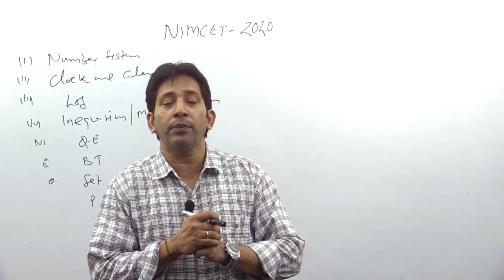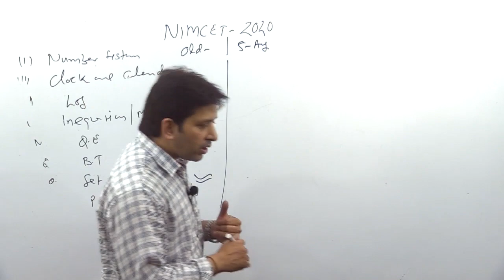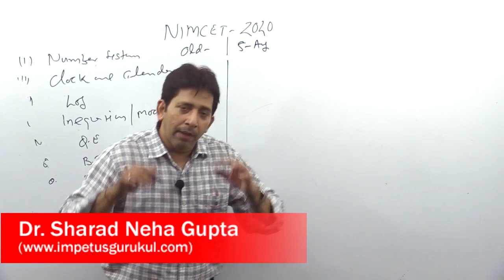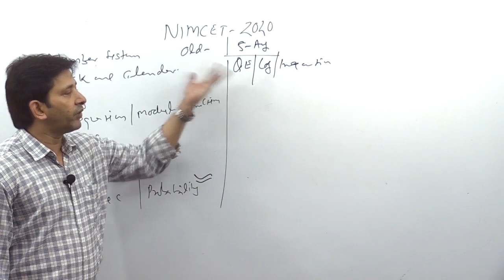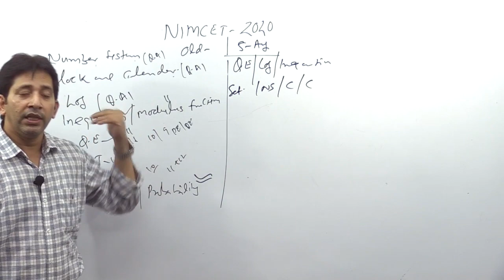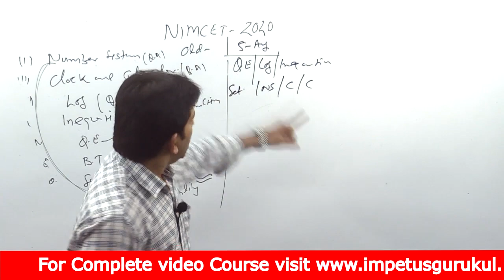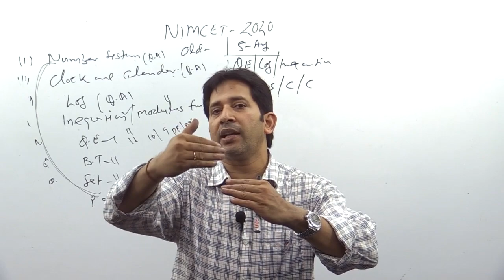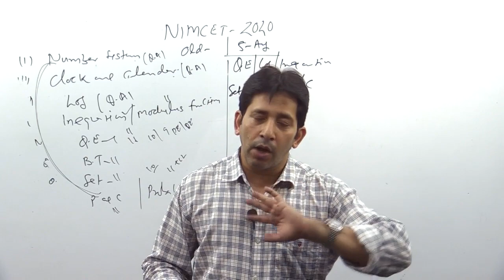Target NIMCET 2020 -Preparation plan for new & old Online student